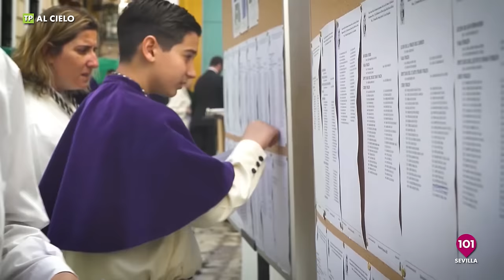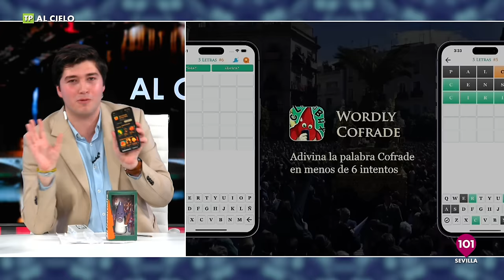🔴 AL CIELO #50 - 14 febrero | Programa especial Cuaresma: Religiosidad Popular y debate actualidad